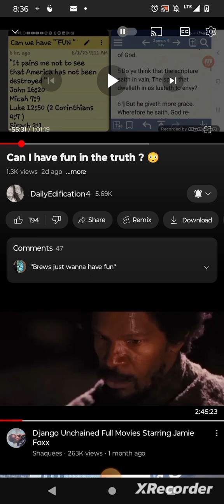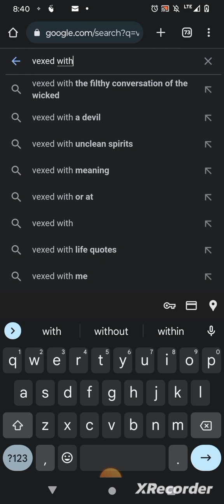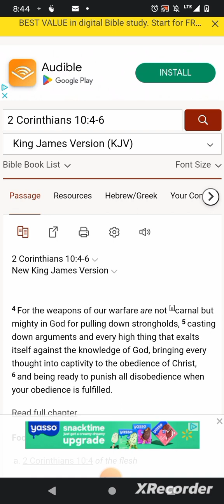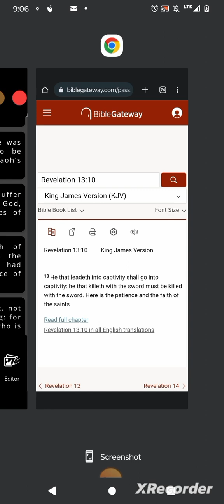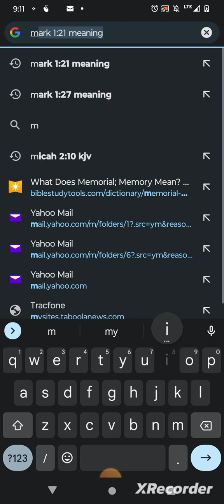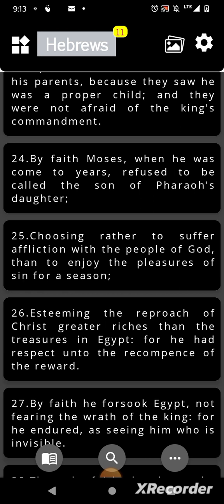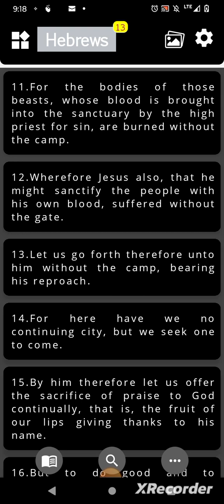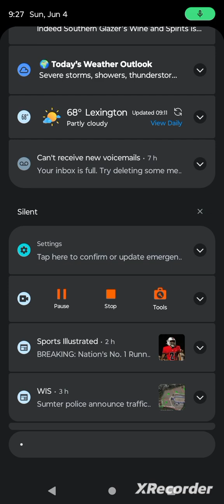re : can I have fun in the truth ? 😳(Shamar Ahmath)